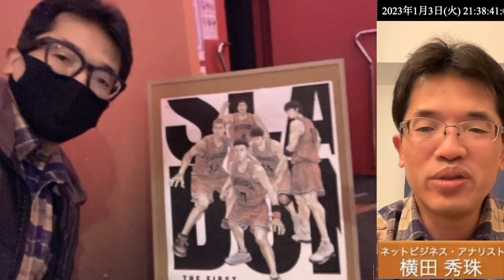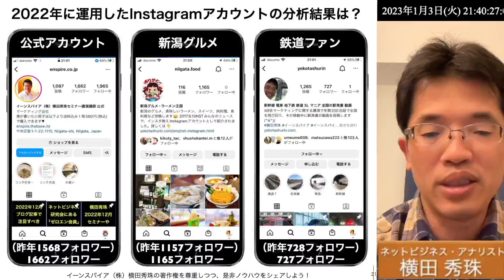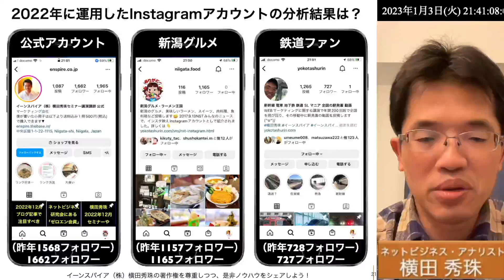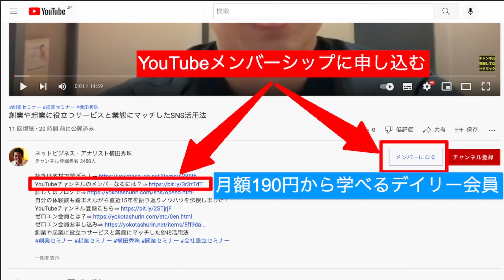昨年と比べてInstagramの数字で大きく変わった理由を動画で解説！の続きはYouTubeメンバーシップで！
昨年と比べてInstagramの数字で大きく変わった理由を動画で解説！
2022年Instagramいいね!数・動画の再生回数ランキング20の続きはYouTubeメンバーシップで！